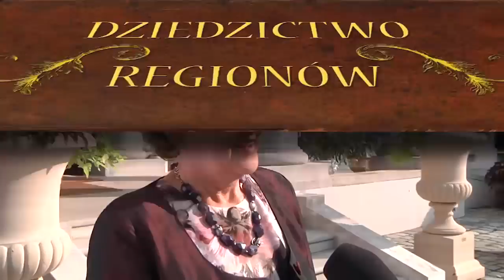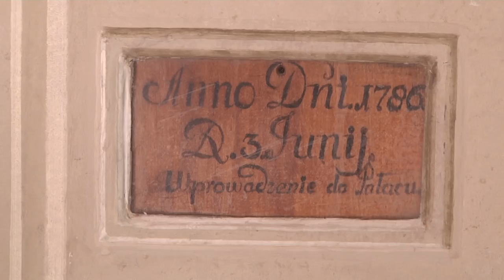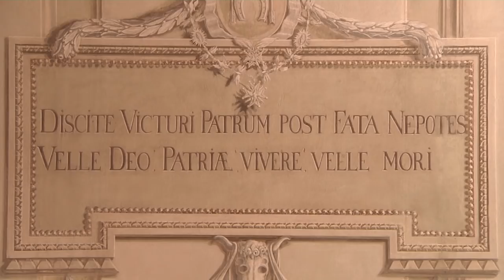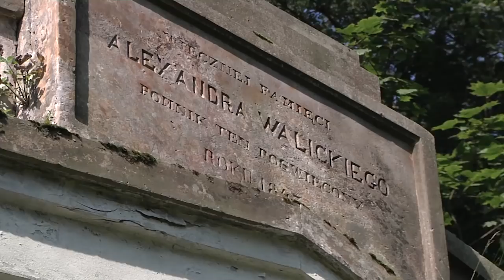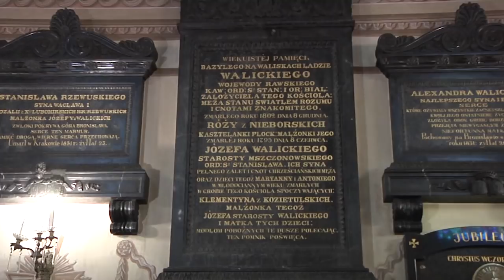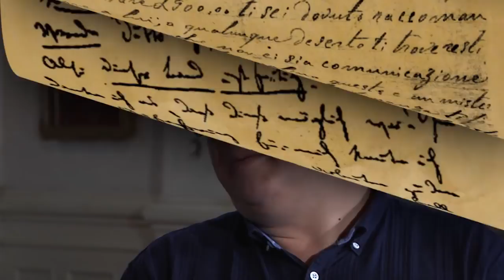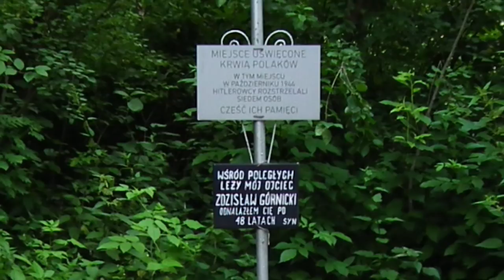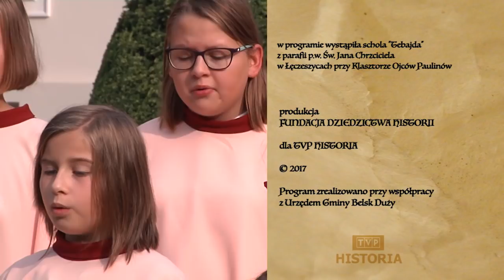"Belsk Duży - kraina kwitnących jabłoni" wersja edukacyjna 23 min.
Prezentujemy film o historii Gminy Belsk Duży w reżyserii Leszka Lombarskiego realizowanego przez Fundację Dziedzictwa Historii, producenta cyklu "Regiony z historią" emitowanego w Telewizji Polskiej. Do odwiedzenia gminy zaprosili Państwa wójt Władysław Piątkowski, Leszek Barański właściciel Pałacu Mała Wieś, ks. Jarosław Siuchta proboszcz belskiej parafii, dzieci ze Scholi Tebajda z parafii w Łęczeszycach oraz historyk prof. Radosław Lolo.